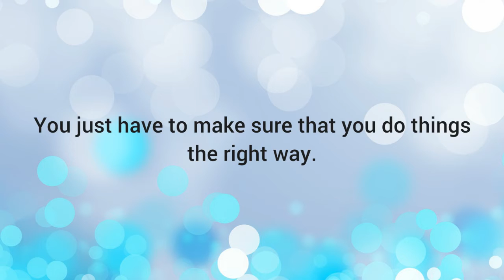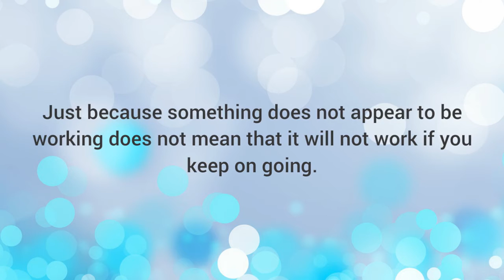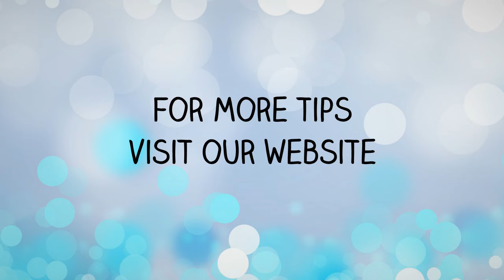5 Rookie Search Engine Marketing Mistakes You Should Avoid|Influence Engine Marketer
The Influence Engine Marketer shows some of the rookie search engine mistakes you could make. Avoid these and then start to take full benefit of influence engine marketing to increase your results with SEO results